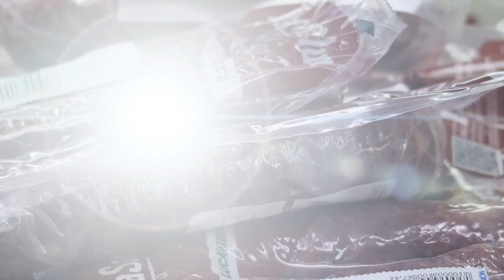VENDITA SALUMI TIPICI MERIDIONALI A TORINO - Alimentari Mongelli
VENDITA SALUMI TIPICI MERIDIONALI A TORINO.
SALUMI TIPICI MERIDIONALI A TORINO.
SALUMI MERIDIONALI A TORINO.
SALUMI TIPICI A TORINO.
PRODOTTI TIPICI MERIDIONALI A TORINO.

Presso il nostro fornitissimo punto vendita di Via Spano a Torino potrete trovare un vastissimo assortimento di salumi tipici del sud Italia. Di seguito solo alcuni esempi di cio' che le regioni meridionali sanno offrire alla nostra tavola. Salumi tipici del sud a Torino.

Alimentari Mongelli
Via Spano, 2/d Torino